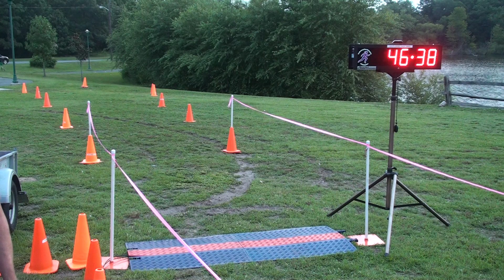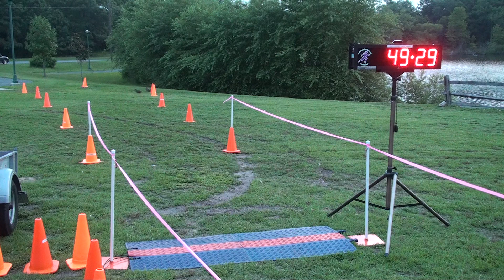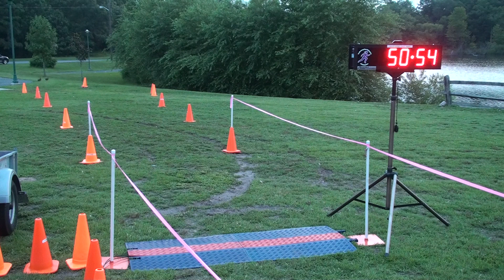Vineland Grand Prix 2018 Race #4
X-Country Race
Vineland Grand Prix Recreation 5k